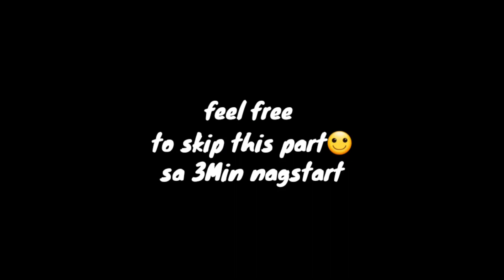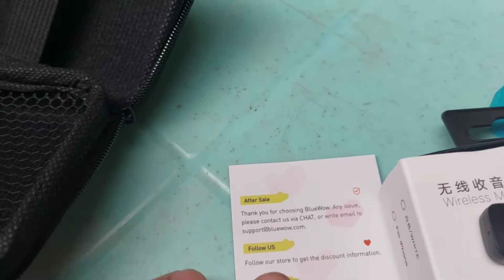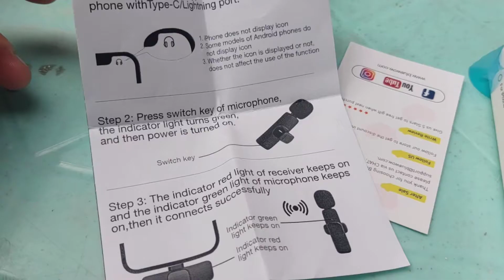VLOG 8 : UNBOXING BLUEWOW WIRELESS LAVALIER MICROPHONE PORTABLE AUDIO VIDEO MIC FOR RECORDING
UNBOXING BLUEWOW WIRELESS LAVALIER MICROPHONE PORTABLE AUDIO VIDEO MIC FOR RECORDINGHello!  want to know if this portable wireless mic from BlueWow is worth your money? Do check out this video to find out!